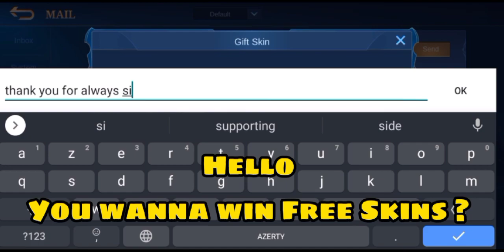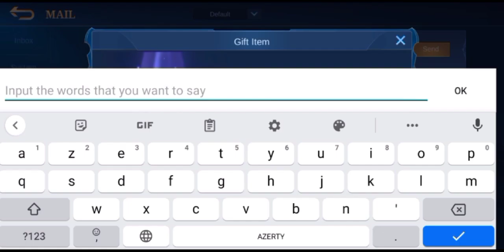MANIAC!! New Buffed MARTIS Gameplay Is Here - Top Global MARTIS Build By BîłłÿTheKîdš | MLBB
▬▬▬▬▬▬▬▬▬▬ஜ۩۞۩ஜ▬▬▬▬▬▬▬▬▬▬▬
 ▓▓▓▓▓▒▒▒░░░ PLEASE READ THIS ░░░▒▒▒▓▓▓▓▓
▬▬▬▬▬▬▬▬▬▬▬ஜ۩۞۩ஜ▬▬▬▬▬▬▬▬▬▬▬